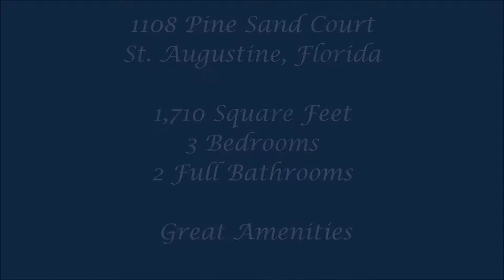1108 Pine Sand Court - St. Augustine, Florida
- 1108 Pine Sand Court, St. Augustine, Florida. This home is just minutes from historic St. Augustine. The home features: 1,710 square feet, 3 Bedrooms, and 2 full bathrooms.